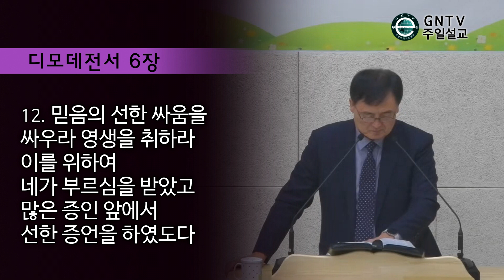GNTV 송영식 - 주일설교 : 너 하나님의 사람아